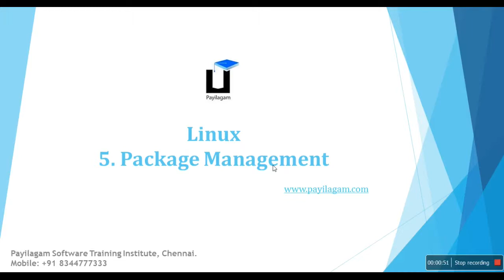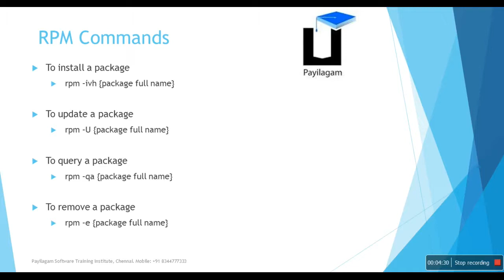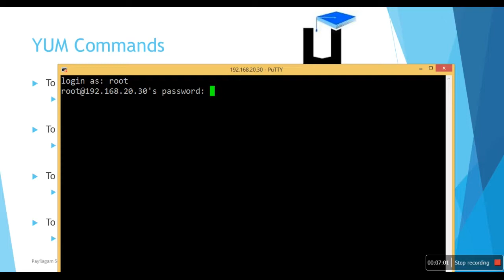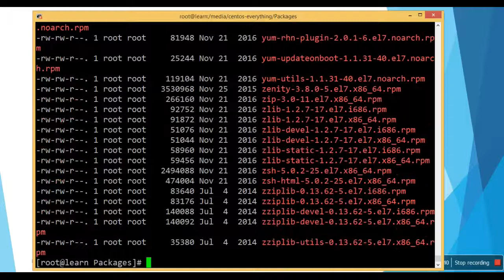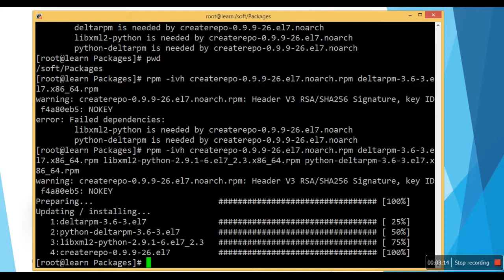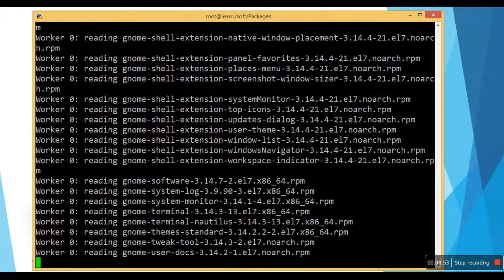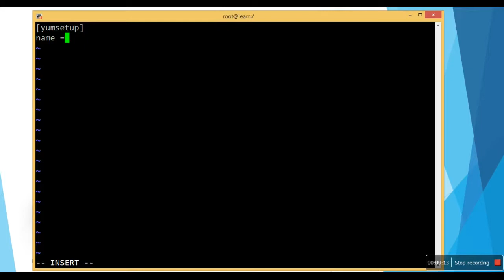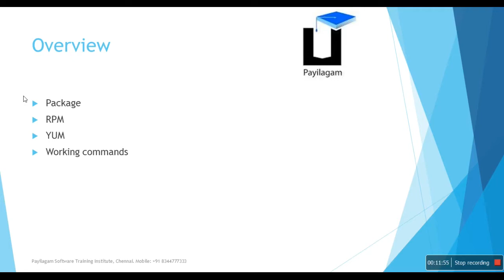Cent OS - Package Management in Tamil - சென்ட் ஓ எஸ்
Package Management in Tamil  Here.